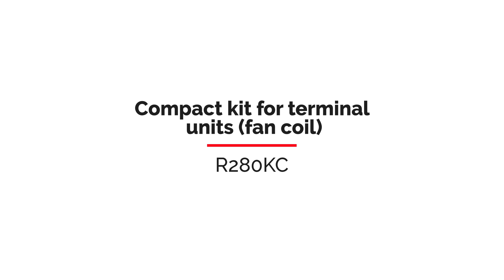Tutorial reversibility supply-return of fan coil compact kit 🇬🇧 | R280KC | GIACOMINI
Preassembled compact kit combining the components required for balancing, control, flushing and commissioning of HVAC terminal units (fan coils, chilled beams, etc.) with the main distribution network.
The kit consists of a diverting ball valve to bypass the unit, a full-port ball valve with integrated filter, a pressure independent control valve (PICV) with its flow rate setting key, a drain cock and four pressure ports to measure the differential pressure and the flow rate.

NOTE
All codes are reversible except for code R280KCY003, which is not reversible.

SUMMARY
00:00 🠖 Tutorial reversibility supply-return
00:24 🠖 Default configuration
03:35 🠖 Final configuration